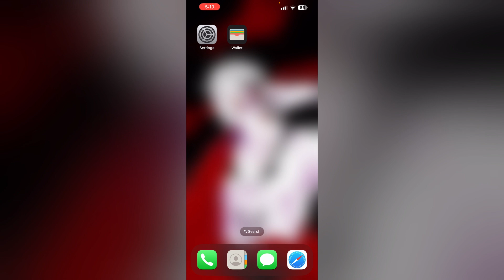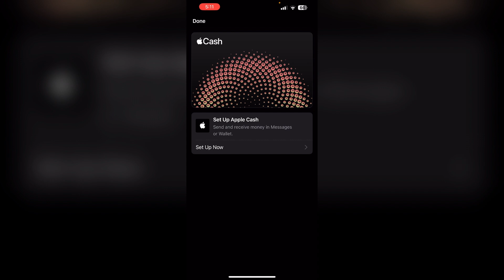How Do I Check And Remove The Card Device Limit On iPhone?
Learn how to check and remove the card device limit on your iPhone to manage the number of devices linked to your Apple Pay account effectively. This video will guide you through the necessary steps.